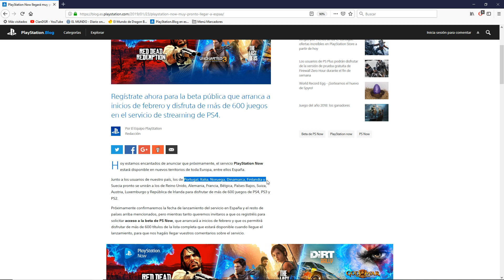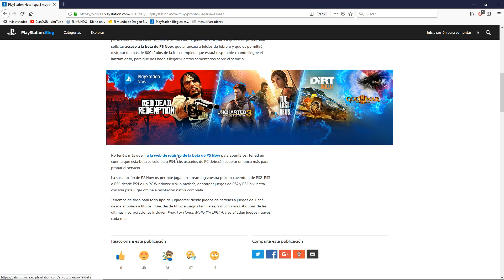GRATIS PlayStation NOW Nuevo Método Llega a España y más paises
Tenéis que tener una cuenta de cualquier de estos paises Spain, Italy, Portugal, Norway, Denmark, Finland and Sweden!